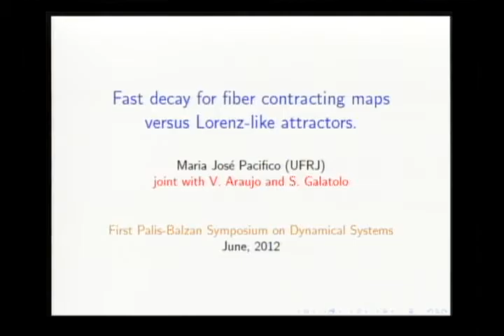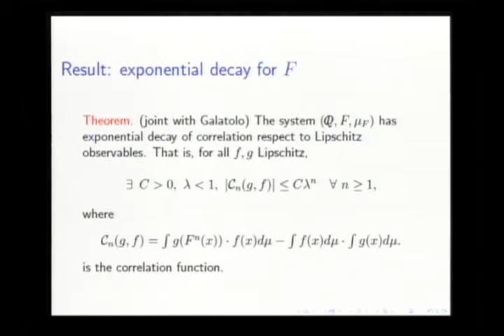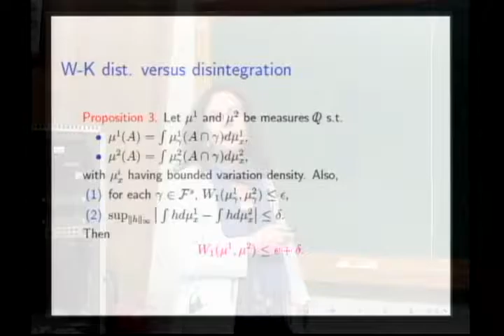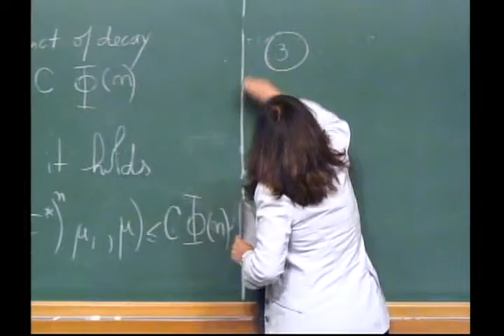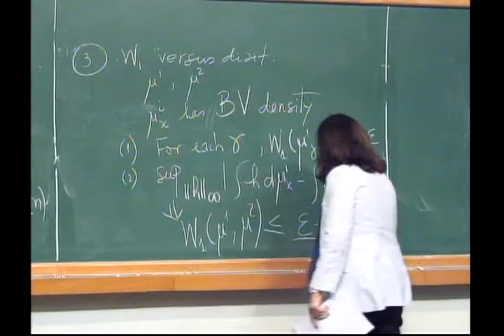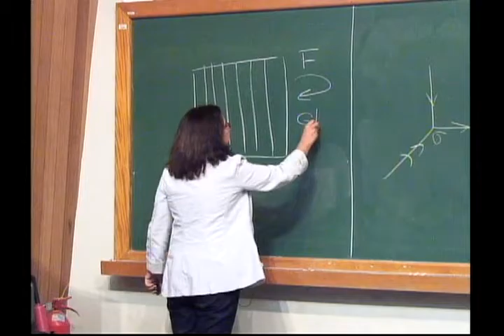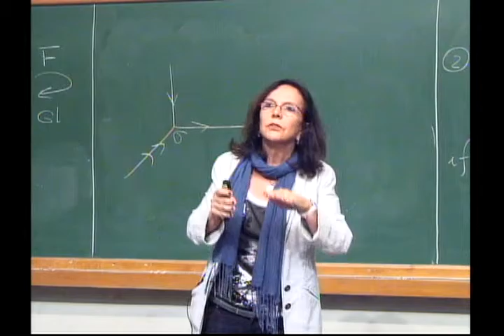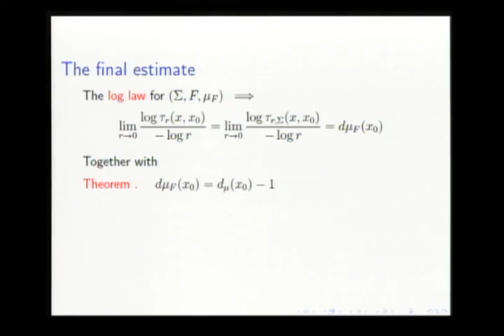First Palis-Balzan Symposium on Dynamical Systems -M. J. PACIFICO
First Palis-Balzan Symposium on Dynamical Systems

M. J. PACIFICO - A toy model for ows with equilibria attached to regular orbits

This symposium is part of Project Palis-Balzan - Dynamical Systems, Chaotic Behaviour-Uncertainty, sponsored by the Balzan Foundation, from the award conferred to Jacob Palis by the Balzan Foundation in 2010 to Jacob Palis and IMPA and with support from CAPES, CNPq and FAPERJ.

The aim of the project, involving scientists from different regions of the world and lasting for five years, has as main goal to advance the global conjecture of the finiteness of the number of attractors. Important topics of the project are also the linear cocycles and Lyapunov exponents.
As participants of this project, we have Jacob Palis, and Jean-Christophe Yoccoz, Fields Medal in 1994, as coordinators and about 20 other renowned mathematicians from Brazil (Artur Avila, Carlos Gustavo Moreira, Enrique Pujals, Lorenzo Diaz, Marcelo Viana, Maria José Pacífico, Welington de Melo), and from France (Carlos Matheus, Sylvain Crovisier, Christian Bonatti and Pierre Berger), U.S. (Marco Martens, Michael Lyubich), England (Sebastian van Strien), China (Lan Wen) and Uruguay (Martin Sambarino, Alvaro Rovella), and about 10 young doctors.
This symposium aims to promote research at the highest level in the area of dynamical systems, especially in the above topics, with the effective participation of excellent research groups of foreign and national researchers.
It also aims to put post-doctoral students and young researchers in contact with the best that is produced worldwide in the above and related issues, disseminating recent results and providing a scientific exchange on a world level. In particular, this encourages the development of the Brazilian group in the area, which is increasingly asserting itself in the international arena.